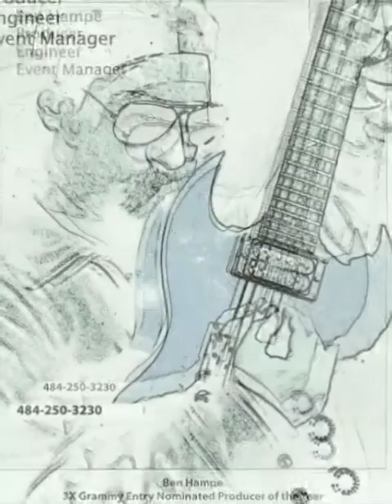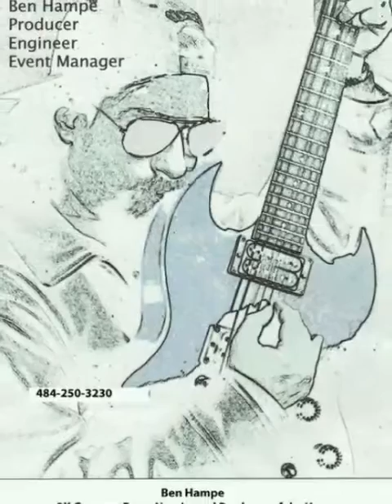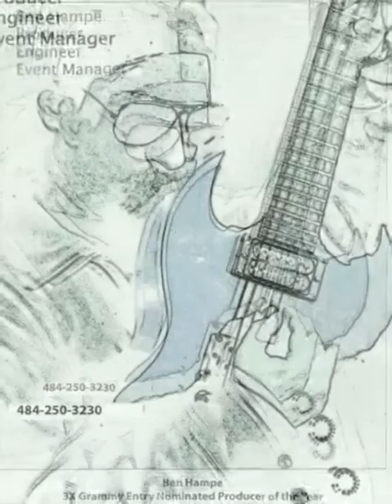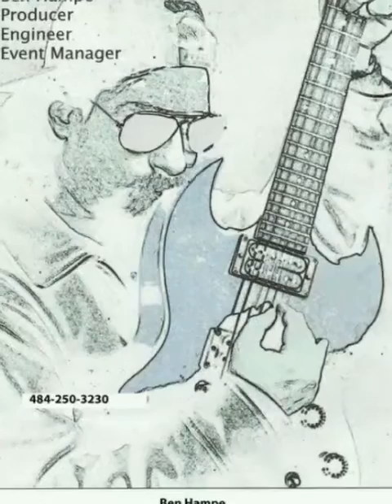Slave to the Pump ... new bass mix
Radio version ... Funky